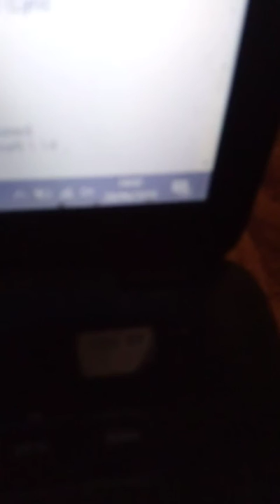Cover Of Vance Joy Riptide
This is the tenth video on the Doctor Rusty Who channle